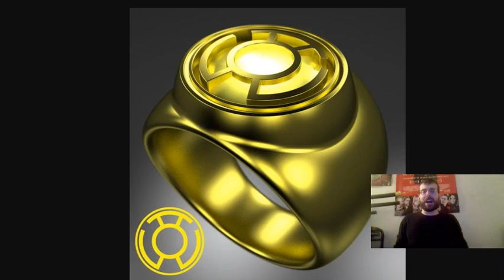What lantern Corp Does Roy Mustang Belong In?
FIYA!